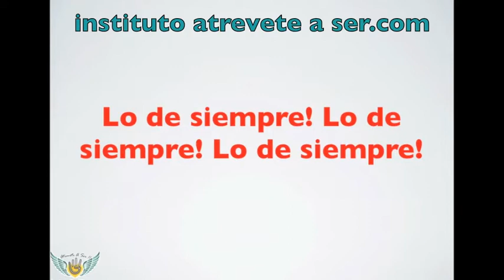Atrevete A Ser Cuando Quieras Ser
Somos un instituto de Liderazgo a Nivel Mundial. Te puedes beneficiar con los entrenamientos a nivel personal. Ya que trabajaras en tus propios desafios y no en lo que TODAS las personas tienen. Lo que vengas buscando para ti mismo es lo que vas a encontrar; Esa es la garantia que te hago! Con estos seminarios se han podido atacar problemas sociales que desintegran a la familia y al ser humano.